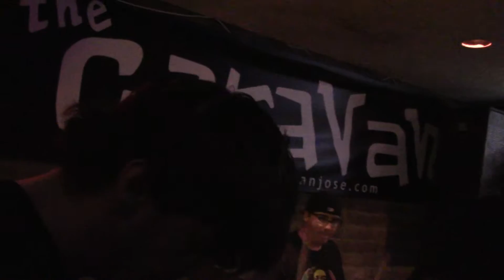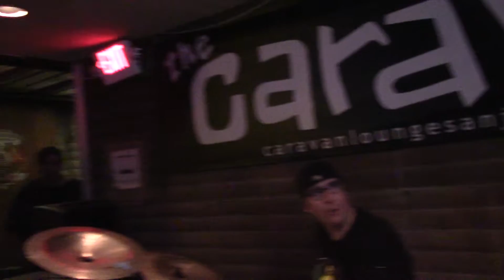Jose Bday 1